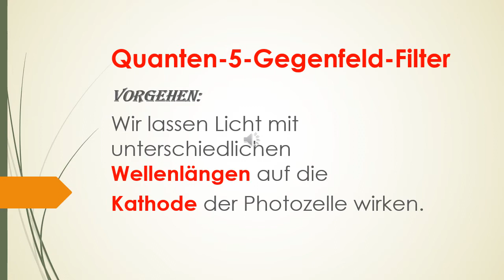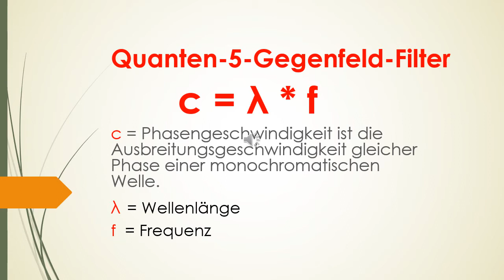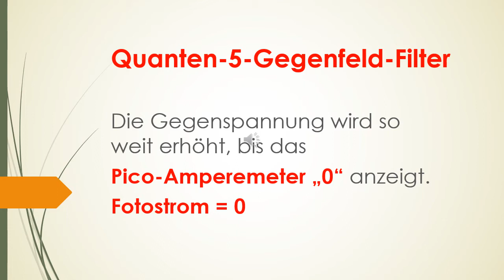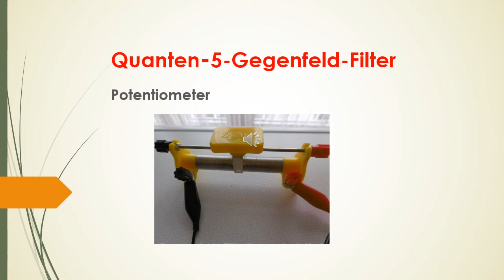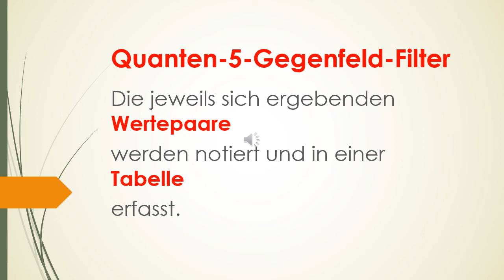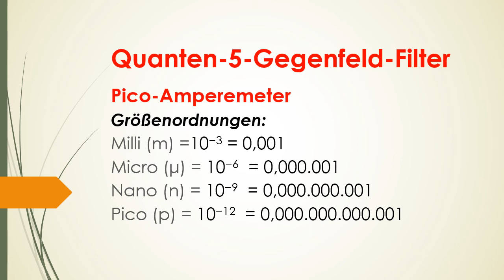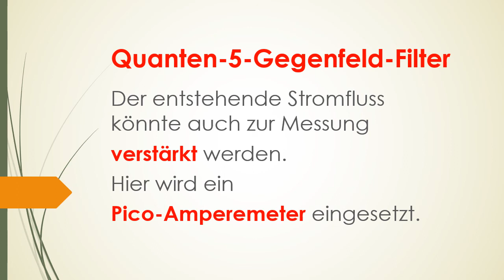Quanten 5 Gegenfeld Filter Konstante von Planck - Gegenspannung wirkt zwischen Anode und Kathode.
Ermittlung der elektrischen Energie, die entsteht, wenn auf die Fotozelle das entsprechende Licht trifft. Ladungsteilchen werden auf diese Weise freigesetzt. Der so entstehende Stromfluss lässt sich messen - ebenso wie die Konstante von Planck. Hierzu benutzt man eine Gegenspannung. Sie wirkt zwischen Anode und Kathode. Die zur Anode fließenden Elektronen lassen sich so abbremsen.
Die Gegenspannung wird mithilfe des regelbaren Widerstandes (Poti) langsam erhöht. So erreichen immer weniger Elektronen die Anode. Der Fotostrom nimmt ab. Die Gegenspannung wird so weit erhöht, bis das Pico-Amperemeter „0“ anzeigt. Der Fotostrom kommt damit zum Stillstand. Es werden verschiedene Filter mit bekannten Wellenlängen eingesetzt. Ihnen entsprechen unterschiedliche Frequenzen.